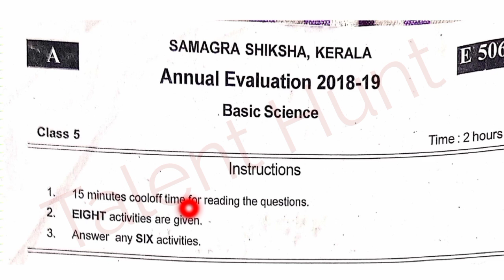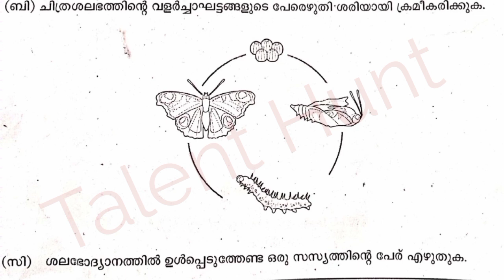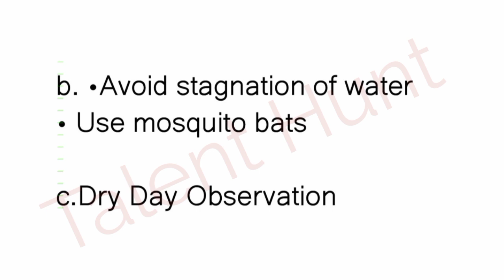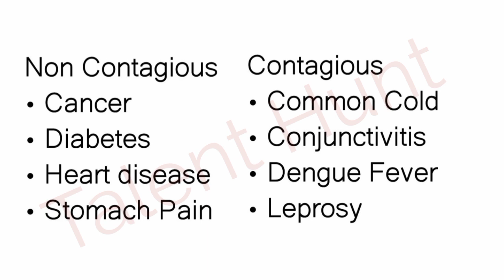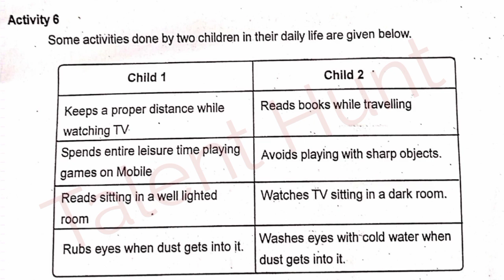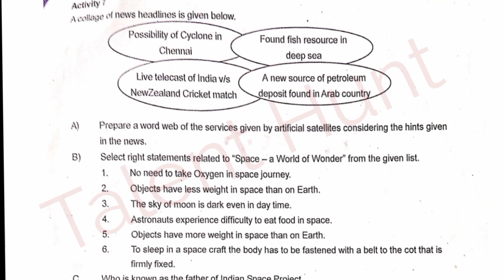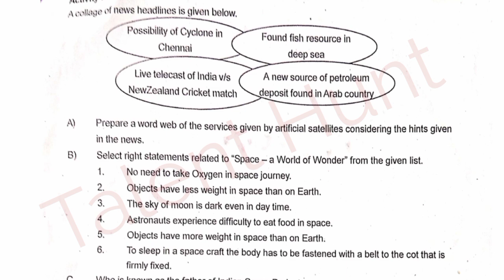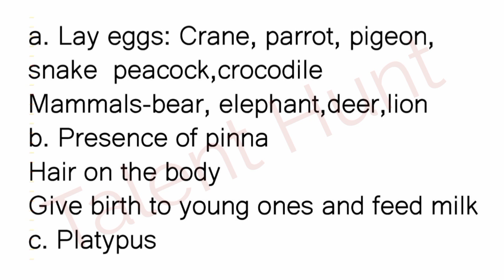Class 5 Basic Science Annual Exam 2023 Previous Question Paper| std 5 annual exam basic science 2023